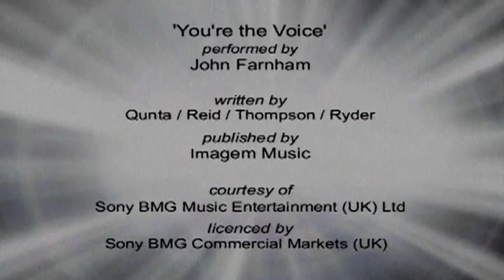AgustaWestland Helicopters Providing Support Worldwide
Various Westland Helicopters / Leonardo Helicopters rotorcraft and crews doing their thing around the world helping with the provision of Humanitarian Aid and carrying out life saving rescues over the years.

Music Track
You're the Voice
Performed by John Farnham
Written by
Qunta / Reid /Thompson / Ryder
Published by
Imagem Music
Courtesy of
Sony BMG Music Entertainment (UK) Ltd
Licenced by
Sony BMG Commercial Markets (UK)